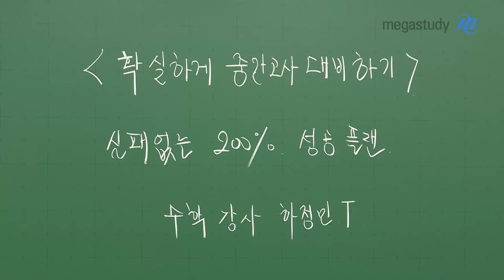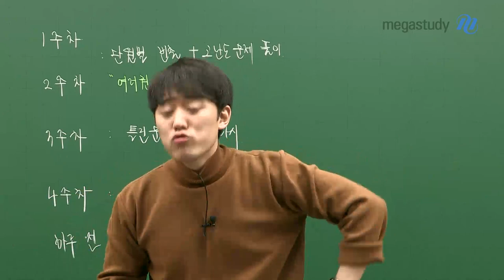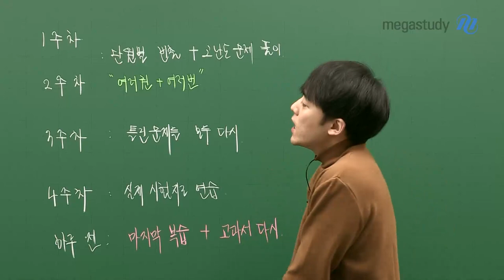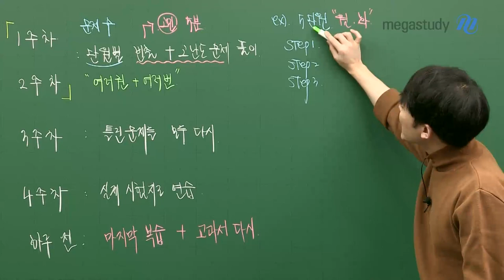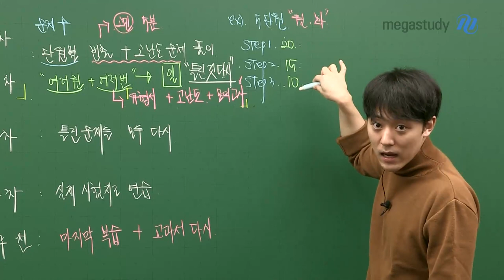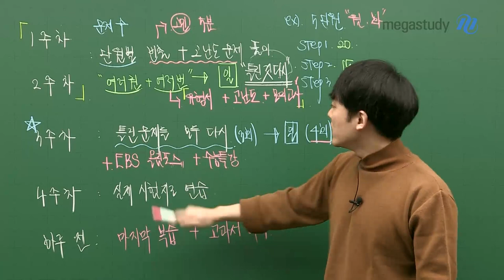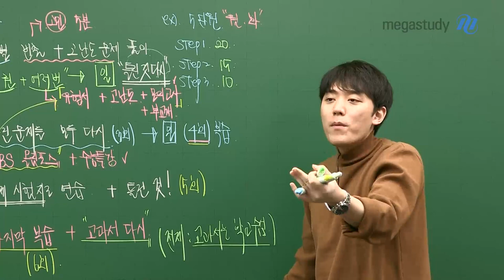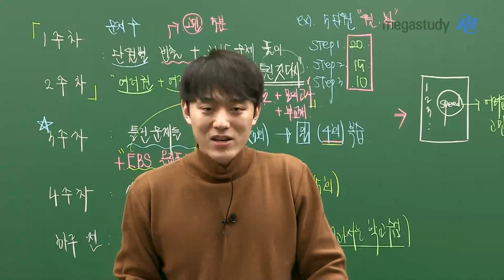[메가스터디] 수학 하정민 쌤 - 200% 성공 보장! 실패 없는 중간고사 PLAN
하정민 선생님이 여러분의 중간고사를 응원합니다!

중학교랑 다른 출제 유형이 나오는 등
예상치 못한 다양한 변수가 많아서
부담이 큰 첫 중간고사!

하지만 하정민 선생님이 제안한 방법으로 공부하면 문제없다!
누구라도 지키기만 하면 할 수 있다!

중간고사 수학 1등급 받고 싶은 친구들
바로 영상 플레이~